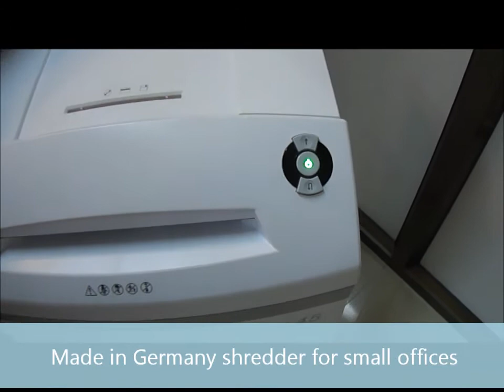INTIMUS 45SC2.wmv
Super Silent , jam proof office shredder from INTIMUS - Germany